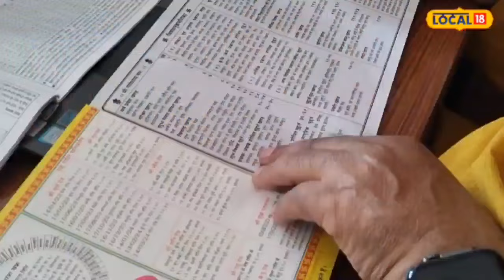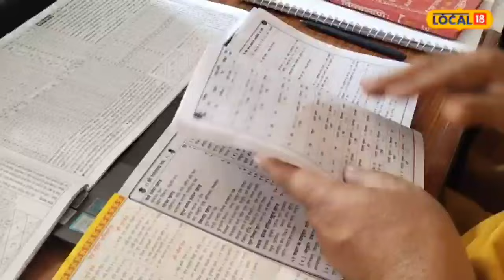Dhanteras 2023 : धनतेरस पर इस मुहूर्त में खरीदे सोना, होगा महालाभ |Gold | Diwali 2023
Sagar News : दीपावली पांच त्योहारों का एक त्यौहार है. इन त्योहारों में सबसे पहला त्यौहार धनतेरस का होता है. धनतेरस के दिन भगवान धन्वंतरि, देवी लक्ष्मी और भगवान कुबेर की पूजा की जाती है.
Sagar News: Diwali is a festival of five festivals. The first festival among these festivals is Dhanteras. Lord Dhanvantari, Goddess Lakshmi and Lord Kuber are worshiped on the day of Dhanteras.